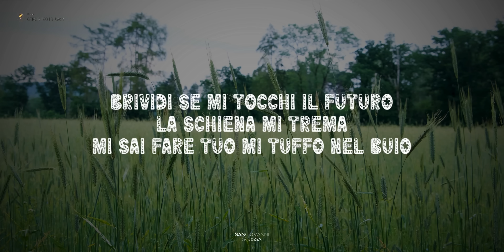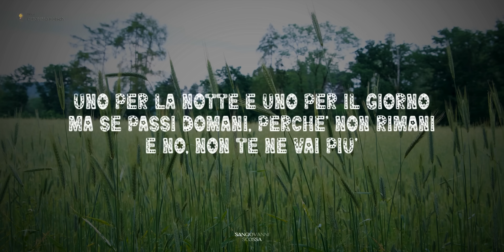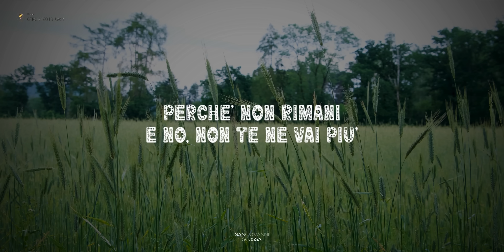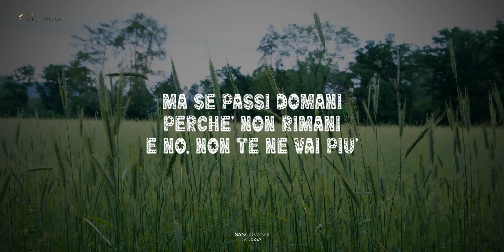Sangiovanni - Scossa (Testo) 🎵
Scossa è la canzone inedita di Sangiovanni che fa da colonna sonora alla serie tv Netflix Summertime 3. La canzone è anche la colonna sonora dello spot "Cornetto Algida"

📝 Lyrics (testo) Sangiovanni - Scossa
PRENDERÒ LA SCOSSA SE MI TOCCHI IL FUTURO
E LO FAI IN MILLE PEZZI PERCHÉ
NON PRENDIAMO LA RINCORSA
PER BUTTARCI NEGLI OCCHI E POI
E NON PENSARCI MAI

BRIVIDI SE MI TOCCHI IL FUTURO
LA SCHIENA MI TREMA
MI SAI FARE TUO MI TUFFO NEL BUIO
NON MI PRENDE NESSUNO
NON SO SE VALGA LA PENA
EH-EH-EH, MH-MH

VEDI TU SE MI DAI UN BACIO E LA SALIVA SA DI BLU
E NEL TUO MARE MI CI PERDO
MI FAI VIVERE UN SOGNO
E RESTO SEMPRE SVEGLIO
PER NON USCIRNE PAZZO

E NON PENSARCI MAI PIÙ A QUELLO CHE DISTRUGGO
E COMPRARCI DUE MONOLOCALI
UNO PER LA NOTTE E UNO PER IL GIORNO MA SE PASSI DOMANI, PERCHÉ NON RIMANI
E NO, NON TE NE VAI PIÙ

NATURALE COME L'ACQUA
CHE FACCIO E VICEVERSA, MUOVI L'ALTRA GAMBA
PARALLELI COME QUESTA LINEA RETTA
E CON UNA MATITA BIANCA
NON LASCIO TRACCIA

PERCHÉ DISEGNO MALE
NON COME TE
CHE SAI PROSCIUGARE UN MARE
DI LACRIME

SE FUORI È CARNEVALE MI DICI: "NON MI PIACE
LA GENTE CON LE MASCHERE"

UNO PER LA NOTTE E UNO PER IL GIORNO
MA SE PASSI DOMANI, PERCHÉ NON RIMANI

IO CON GLI OCCHI STANCHI
TU CHE COSA GUARDI?
BLU, IL MARE MOSSO
DOVE ANDREMO INSIEME UN GIORNO

POI SE GIRA LA RUOTA
POI CAMBIA LA META
DA UN SECONDO ALL'ALTRO DELLA NOSTRA VITA, EH-EH
QUESTA STRADA VUOTA HA UNA LUCE SOLA
E NON C'È VIA D'USCITA